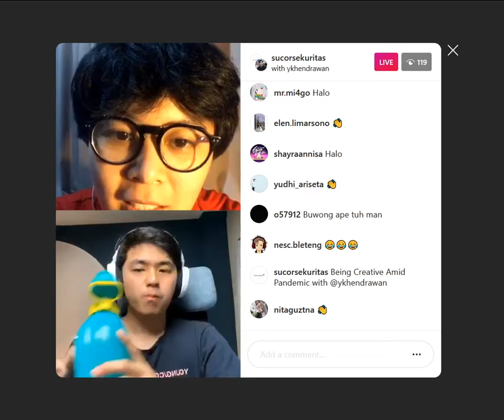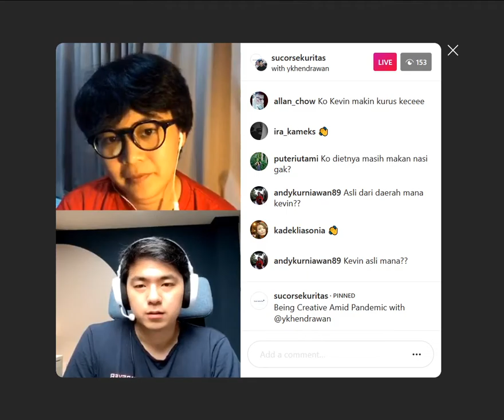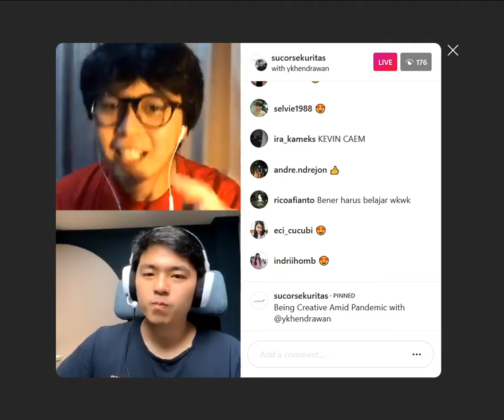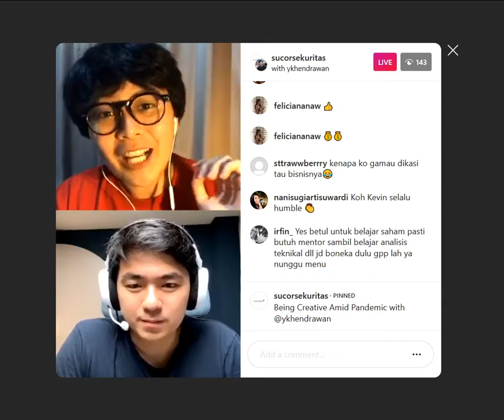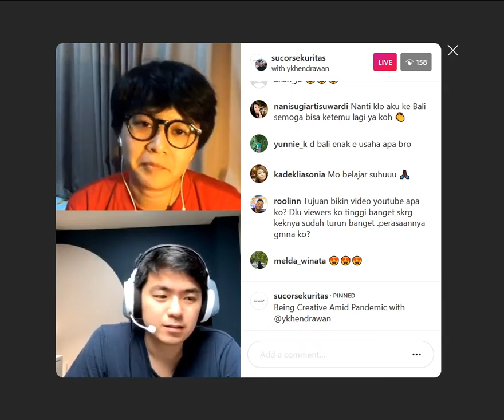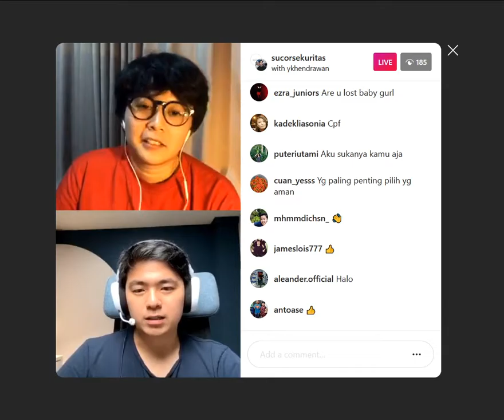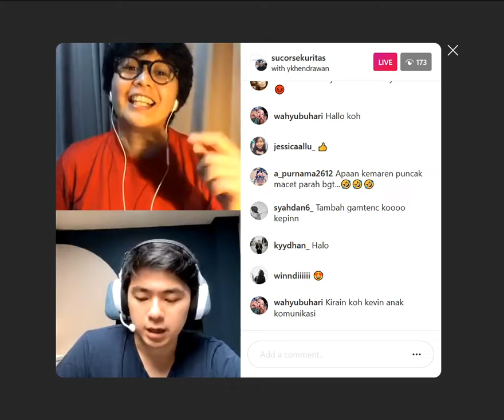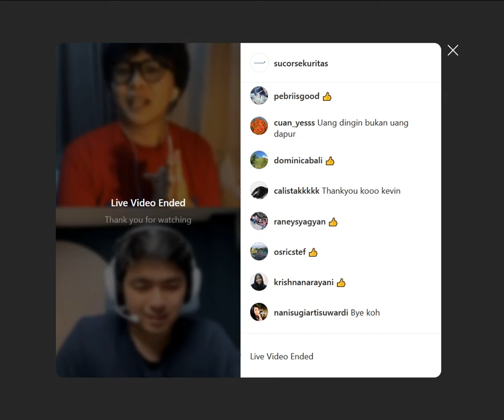AskFromHome IG Live ft Kevin Hendrawan (Youtuber) - 16 Juni 2020 (Recorded)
AskFromHome IG Live Video Recorded
Host : Ainie Partono
Guest Speaker : Kevin Hendrawan (Youtuber)

Jangan lupa untuk segera bergabung dengan Sucor Sekuritas dengan membuka rekening saham secara online di